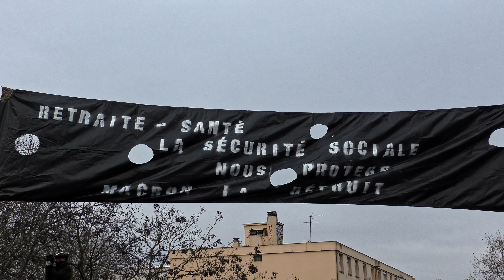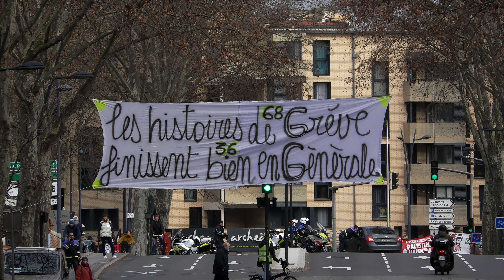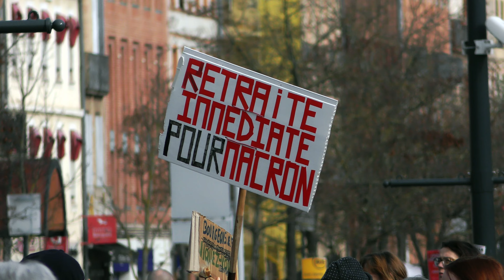TOULOUSE • NOUVELLE MANIF, ENCORE MASSIVE, CONTRE LA RÉFORME DES RETRAITES • 31 JANVIER 2023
La 2ème manifestation de 2023 contre la réforme des retraites a encore été massive à Toulouse. Le nombre de manifestants serait de 80 000 selon la CGT et 34 000 selon la police.

La semaine dernière, c'était un nombre de 50 000 selon les syndicats et 36 000 selon la police qui était annoncé. Si nous ne sommes pas en mesure de vérifier les chiffres avancés par les syndicats, en particulier sur la présence de 30 000 participants de plus qui nous paraît peu plausible, il est assez improbable que cette nouvelle manifestation ait rassemblé moins de 45 000 manifestants après une tentative de vérification sur un calculateur de densité(1) cumulé à nos observations.

Le cortège avait une longueur minimum d'1,8km (2), semblait avoir peu de "trous" et avait une densité moyenne.

Sources :

(1) Sans prise en compte des trottoirs, et avec une densité raisonnable et relativement faible d'1,25 personnes par mètres carrés, nous avons obtenus un résultat de 47 710 personnes.

(2) La distance entre la place Héraclès et le croisement du métro Jean Jaurès est d'1,9km. La fin du cortège ne s'y trouvait pas encore alors que nous entrions dans le métro à Compans-Caffarelli afin de rejoindre l'avant de la manifestation, qui avait déjà atteint Jean Jaurès. Étant descendus à Jeanne d'Arc, station située à environ 420 mètres de Jean Jaurès, notre trajet a pris en tout environ 3 minutes.